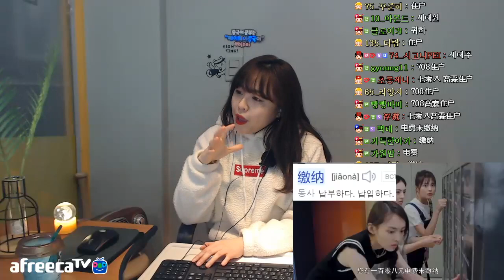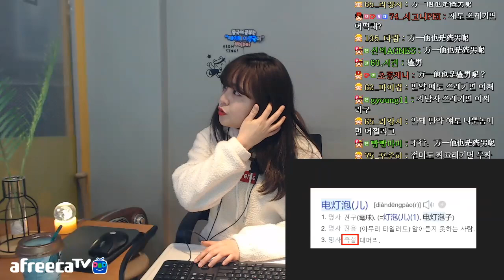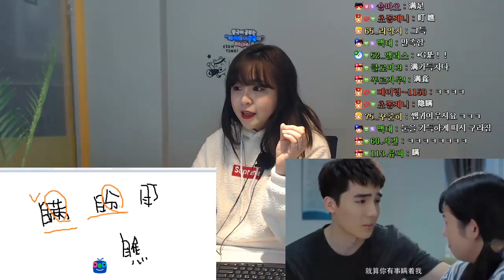[2021 비대면 중국어 수업] 드라마로 배우는 중국어 #23 최친애적니 (꿀잼보장)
1. 喂！708号！

小纯: 高霖？          까오린?
彤彤：是啊，是叫高霖啊    응, 까오린 맞아.
小纯: 七零八高霖住户，您有一百零八元电费未缴纳
      708호 입주자 까오린님께서는 전기료 108위안이 미납되었,
彤彤：七零八         708
送餐员：那个 不好意思 让一下 收我锅
         저 죄송한데 잠시만요. 저 그릇 찾아야 해서요.
彤彤：嗨~                                  hi
高霖：干吗 这是我家               뭐야! 여기 내집이야!
室友们：陈晨晨 陈晨晨           천천, 천천!!
高霖：别吵 让开你们               조용히해, 비켜!

2. 小纯 你不能死啊

室友们： 小纯 小纯 小纯 小纯      샤오춘 샤오춘
晨晨：对不起 都是我的错             미안해, 다 내 잘못이야.
彤彤：你不能死啊 你不能死啊     죽지마 죽으면 안돼
彤彤： 医生 你救救她 你一定要救救她
      선생님 제발 살려주세요. 꼭 살려 주세요.
晨晨：求求您了 医生 救救她吧
         살려주세요. 선생님 제발요
盛楠：医生 她才二十岁
           선생님 쟤 이제 스무살이에요.
倪瑾：医生 她太年轻了 你不要让她死啊
           선생님, 죽기에는 너무 어려워. 꼭 살려주세요.
医生：他是手掌受伤而已 死不了的
           손바닥 다쳐서는 안 죽어요.

3. 好久不见，愚蠢CP

杨宇：小纯                             샤오춘
小纯：学长                            선배님
杨宇：没事吧                        괜찮은거야?
倪瑾：走呀 你在这儿当什么电灯泡
        나와, 눈치없게 뭐하는거야?
彤彤：不行 万一他也是渣男呢
            안 돼, 이 자식도 쓰레기면 어떡해?
倪瑾：哪有那么多渣男
              뭐 죄다 쓰레기겠어?
彤彤：小纯 我们在门口 有什么事叫我们啊
       샤오춘, 언니들 앞에 딱 있을 테니까
        무슨 일 있으면 바로 불러.
小纯：你是不是不要我了
                     이제 제가 싫어진거에요?
杨宇：怎么会呢 就算你有事瞒着我 我也不会不要你的
      어떻게 그래, 네가 날 속인다고 해도 나는 절대 너 안 떠나
小纯：对不起                            미안해요
杨宇：好了 乖了 没事儿了      괜찮아. 착하지. 괜찮아.
小纯：我好想你                        보고 싶었어요.
杨宇：我也是                            나도.

4. 孤单的彤彤
阿恒：盛楠 你没事吧 吓死我了
               쎵난씨, 괜찮아요? 놀랐잖아요.
盛楠：我没事
          전 괜찮아요.
阿恒：你知道我多担心你吗
           얼마나 걱정했는지 알아요?
马克：倪瑾 你没事吧
                    니진, 괜찮아?
倪瑾：你怎么在这儿
               어떻게 알고 왔어?
马克：我在微博上看到的 你不知道 你现在都已经上微博热搜了
       sns에서 봤어. 모르는구나. 너희 지금 실검떴어.
赫琳：喂                        여보세요
彤彤：我感觉好孤单呀 从小到大都没有感觉这么孤单过
        你来陪我好不好呀
        喂 喂 张赫琳 你敢挂我电话
       你死定了你 一个学新闻的连新闻都不看
      나 너무 외로워. 살면서 이렇게 외로웠던 적이 없어.
       나랑 같이 있어주면 안돼?
      여보세요? 여보세요? 허린!! 전화를 끊어? 디졌어
      신문 방송을 공부하는 넘이 왜 뉴스도 안봐?

5. 拍照留个念

彤彤：快快快 拍照留个念
          好了好了 来了 大家看镜头
         三二一 换个姿势 换个姿势
           얼른와. 우리 기념 사진이라도 한 장 남기자.
          자자 갑니다. 모두 카메라 보시고 셋, 둘, 하나!
          다음 포즈 다음 포즈